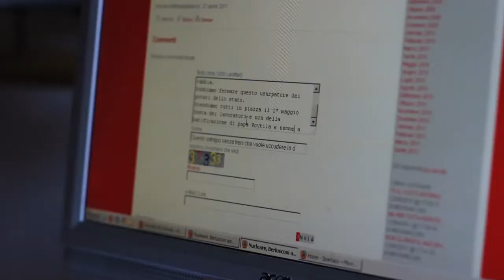Intervista a Stefano De Felici